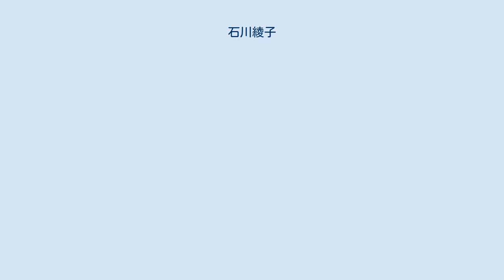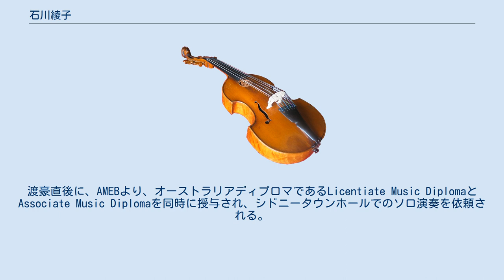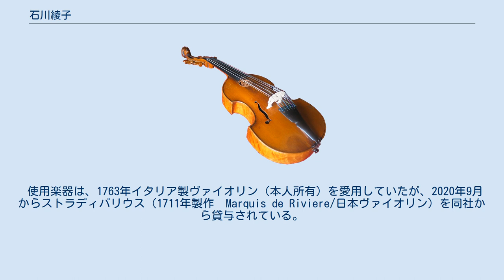石川綾子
石川 綾子（いしかわ あやこ、1984年6月17日 - ）は、日本のヴァイオリニスト・作曲家。
タートルミュージック所属。
 3歳でヴァイオリンに触れて興味を持ち4歳で習い始め、5歳で渡英しロンドンに在住。
ピーターボロー・アンド・セントマーガレットスクールを経て、イギリス皇太子後援のロンドン音楽学校パーセルスクールに入学。
キャロル・スレイターに師事。
10歳でいったん日本に戻る。
 桐朋女子高等学校音楽科への進学を目指していたが、15歳より、父の転勤に伴い、オーストラリアに渡りシドニーに在住していた。
シドニーでは、ダヴィッド・オイストラフの愛弟子アレキサンドル・トディチェスク、ワンダ・ヴィルコミルスカ、ピーター・ジャングらに師事。
渡豪直後に、AMEBより、オーストラリアディプロマであるLicentiate Music DiplomaとAssociate Music Diplomaを同時に授与され、シドニータウンホールでのソロ演奏を依頼される。
 2001年、オーストラリア国内の17歳以下の弦楽奏者を対象としたコンクール「ナショナル・ユース・コンチェルトコンクール」で、ファイナリストとなった（上位3名に入った）。
 2003年、McDonald's Performing Arts Challenge（現：Sydney Eisteddfod（=シドニー芸術祭））において、シドニー市のヴァイオリンアワードとストリングソナタ（=ピアノ伴奏付き弦楽器）の2イベントで一位となる。
また、豪学術音楽賞をはじめ、The Elizabethan Theatre Trust Violin Scholarship、Golden Key International Honours Society Award、Pan Pacific International Music Scholarshipなどを受賞。
 シドニー大学（The University of Sydney）・シドニー音楽院（Sydney Conservatorium of Music）にトップで合格し、一級優等学位（First Class Honours）に選ばれ、首席で卒業。
オーストラリア政府に、大変難しいインターナショナルレベルの芸術家に与えられる永住権ビザを申請し、ヴァイオリニストとしての功績を認められ永住権を授与される。
 2009年頃に『12人のヴァイオリニスト』のメンバーとして活動を行い、CDアルバム『ヴィヴァルディの四季』をリリースする。
 2012年1月12日、ザング香港国際ヴァイオリン音楽学校の客員教授に就任。
 2014年ごろから、日本を拠点に演奏活動をしている。
 2019年6月一般男性との入籍を発表した。
 使用楽器は、1763年イタリア製ヴァイオリン（本人所有）を愛用していたが、2020年9月からストラディバリウス（1711年製作　Marquis de Riviere/日本ヴァイオリン）を同社から貸与されている。